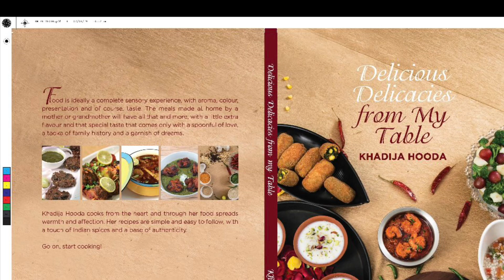Khajur Halwa Recipe | Delicious delicacy Khajur Halwa with just 3 ingredients.Healthy Recipe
Irani Khajur Delight / Khajur Halwa.If you have dates and wheat flour then you can make a Super Healthy Dessert. Khadija Hooda

Only 3 ingredients Recipe
Irani Khajur Delight /khajur halwa

** Tip
You can make with only 3 ingredients, but if you use roasted & coarse grounded coriander seeds it will enhance the flavor of Khajur Delight .

Khajoor Ka Halwa is a famous Arabian dessert. This easy recipe is for all the dessert lovers out there. It is a combination of dates, almonds and is topped with dry rose petals. It has a rich and delicious flavour. Prepared with de-seeded black dates, wheat flour and ghee this delectable halwa recipe would delight your taste buds with its tempting flavours. If you are a health conscious person and have a sweet tooth as well, then this low carb recipe is just the thing for you. If you want to showcase your culinary skills, then this recipe would help you pocket those cheesy compliments.You can treat your friends & your self with guilt free dessert recipe with this amazing dish on occasions like kitty parties and festivals. So put on your apron and give a shot to this Irani khajur Delight ! You will love it ❤️

Ingredients-
200 grams - Dates Deseeded & Chopped
200 grams - Emmer wheat flour
200 grams - Pure Ghee / Clarified butter
2 tsp - Coriander seeds coarse ground ( optional)

Guilt Free halwa Recipe Without Sugar .
Very Easy to follow Recipe & Super Healthy to Eat .Enjoy 😊

Something unique to my audience 💖

Khajoor Ka Halwa Recipe
dates halwa recipe
without sugar khajoor ka halwa recipe
khajoor ka halwa